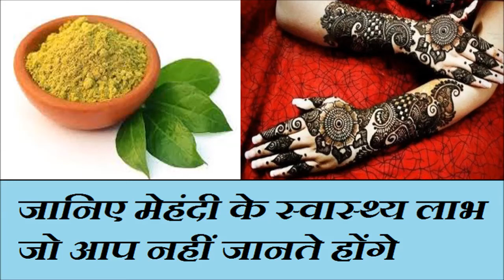स्वास्थ्य के लिए बड़ी ही गुणकारी है मेहंदी जानें इसके फायदे /Health benefits of mehandee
The benefits of henna are not limited to only applying in the hands. It is also used in traditional medicines. Various parts of this plant are beneficial in the treatment of headache, leprosy and other skin problems, not herbaceous leaves, but its powder is also very potent. Being an herb, it can remove the stomach related problem or the pain caused by minor injuries in the joints. Let us know what is the beneficial benefits of pomegranate leaves and paste of henna leaf.